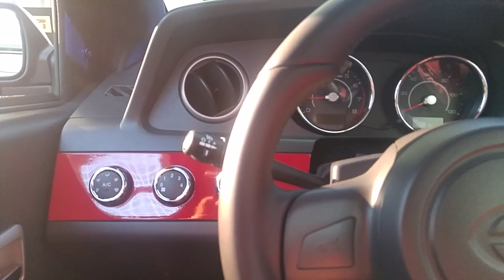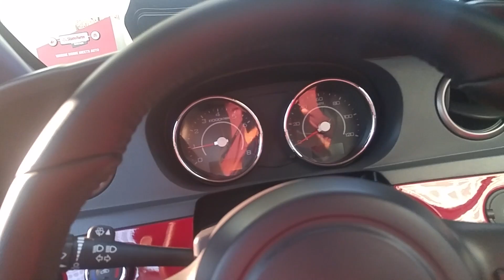Elio Motors 2016 LA AutoShow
Elio Motors is having a great idea when it comes to creating a small car with a very exclusive amount of customizable features as well as cheap the starting Price is $7,800